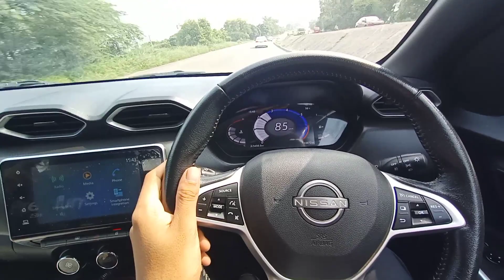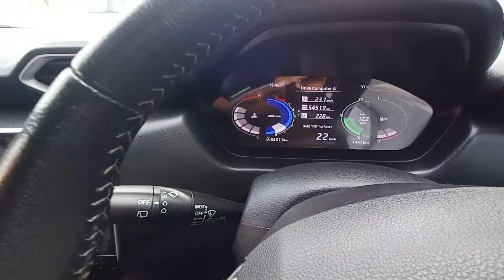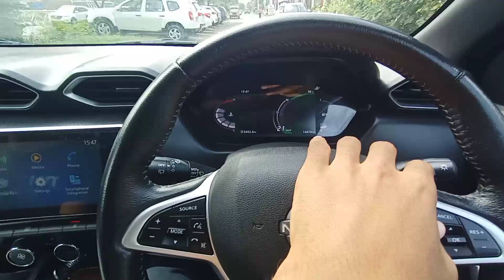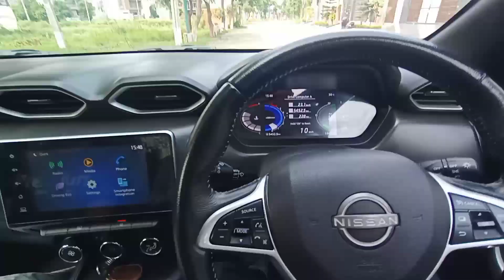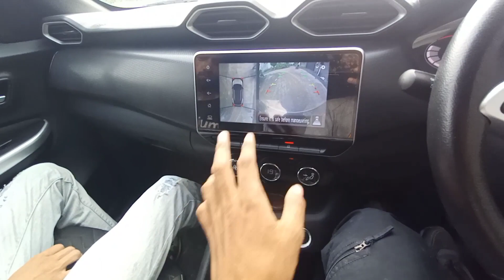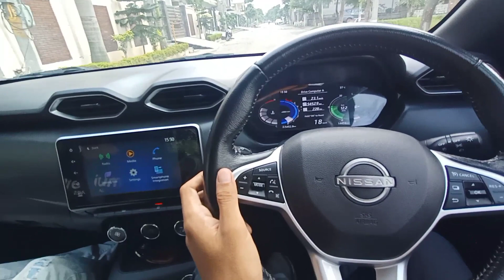Nissan Magnite Turbo ने तो आंखे खोल दी।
For any Querry Call Nissan Amritsar

Magnite Acceleration Test
Magnite Turbo engine
Magnite Turbo acceleration test
Magnite Turbo engine in triber.
Magnite drive on Highway
Magnite test drive
Magnite instrument cluster